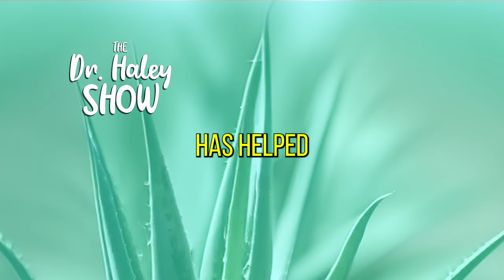The Science Behind 3rd Rock Essentials: Non-Toxic Skincare with Dr. Guerry Grune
Discover the science behind 3rd Rock Essentials in this in-depth product review featuring Dr. Guerry Grune, the inventor and formulator of 3rd Rock Essentials sunscreen and skin care products. In this video, we explore how these non-toxic, natural sunscreens offer safe and effective sun protection. Dr. Grune dives deep into the innovative ingredients, the importance of non-endocrine disrupting sunscreens, and the role of zinc oxide in their long-lasting, water-resistant formulas. Whether you're searching for a safe sunscreen for sensitive skin, or looking to understand the benefits of non-toxic skincare, this review has all the insights.

Dr. Guerry Grune explains the safety behind the mineral-based sunscreens and natural lip balms that are free from harmful chemicals like oxybenzone. Learn how the chelated silver oxide technology in 3rd Rock Essentials’ products helps to enhance your skincare routine. Get answers to why 3rd Rock Essentials sunscreen beats traditional brands with its eco-friendly, food-grade ingredients. Perfect for those looking for clean skincare solutions that are both biodegradable and free from synthetic chemicals.

We also review other products like the lip balm and D3 K2 supplement which boost your overall health and wellness. Whether you're interested in natural skincare, chemical-free sunscreens, or looking for the best sun protection without toxic additives, Dr. Grune's innovations offer unmatched protection. 3rd Rock Essentials is a game-changer in the world of natural skincare.

Connect with Dr. Michael Haley

TIMESTAMPS:
00:00 Intro Snip
00:16 Dr. Haley Show Intro
00:48 Introduce Dr. Guerry Grune
02:06 Introduce Nutroleum Lip Balm with beeswax
05:06 Dr. Guerry Grunes credentials
09:51 How did 3rd Rock Sun Block come to be the world's best sunscreen?
11:15 Are Sunscreens Safe? by Margaret Schlumpf from University of Zurich
21:23 the patented zinc Oxide Complex made with L-Arginine
23:35 which rays does Zinc Oxide filter, uva or uvb? and which rays are the cancer causing rays?
24:15 What is the difference between zinc oxide and titanium dioxide (TIO2) in sunscreen?
25:15 What is SPF, Sun Protection Factor and what does it mean?
25:45 How is UVA rays dangerous?
32:37 What chemicals should we tolerate and what are "Earth Grown Ingredients"?
33:42 What is the difference between synthetic and non-synthetic
36:04 What is D3+K2?
39:21 What is chelation?
40:28 What is the Hi-Z Chelated Zinc Oxide?
41:16 Why did you make this Zinc Oxide product and what other forms are there and what is best?
44:54 What is Nutrasporin?
47:51 What killed Muhamad Ali?
48:12 What strains of bacteria are killed by your chelated silver oxide product?
48:27 study of 12 women with urinary tract infectins (UTI) getting results with topical application of chelated silver oxide.
50:20 How safe is consumming chelated silver oxide when it comes to potentially killing off healthy gut flora?
52:15 Case example of ingesting chelated silver oxide to treat food poisoning
55:40 Should I buy concentrated silver or diluted ready to drink silver?
57:00 Here are some common topical applications of silver in a spray bottle
1:00:27 What is the difference between 3rd Rock Essentials Silver Infusion Silver Oxide Dietary Supplement and the colloidal silver?
1:03:40 can you nebulize silver?
1:08:46 Do the chelated silver oxide products expire?